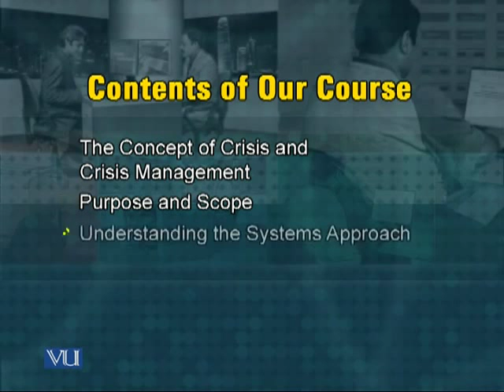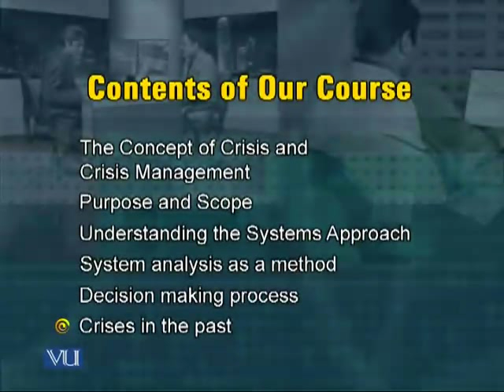MGMT629_Lecture01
MGMT629 Crisis Management